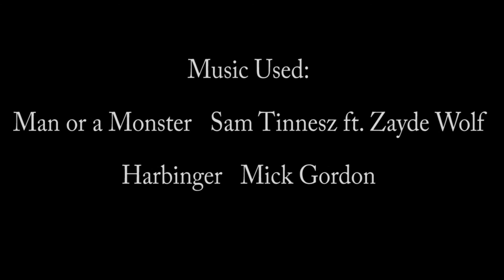Starve a Curse Feed the Soul | Chapter 14: Concerning | Horror Story Reading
A woman living with the loss of her lover must now find a way to save his immortal soul from the Dark Curse that is consuming him. Can she save him from the ravenous beast within him? Or will she end up like the countless victims in his wake?

Howl Loud and Proud!